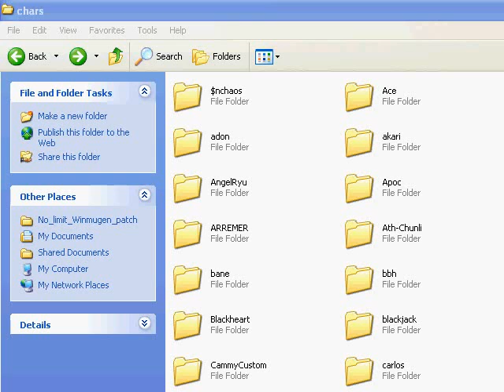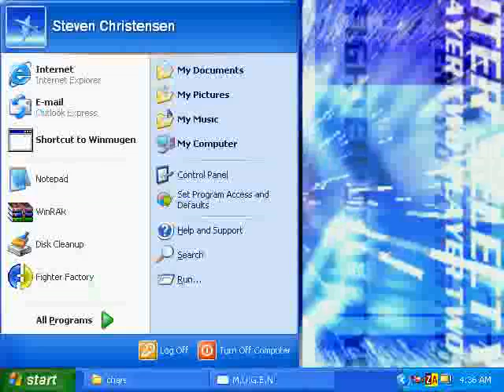Evil Ryu vs MB-02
Me vs the Original MB-02